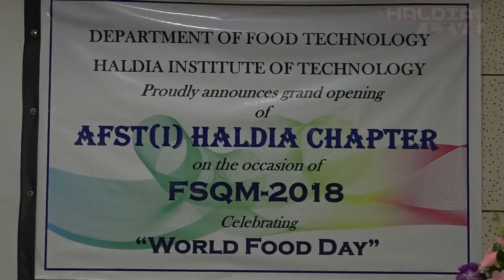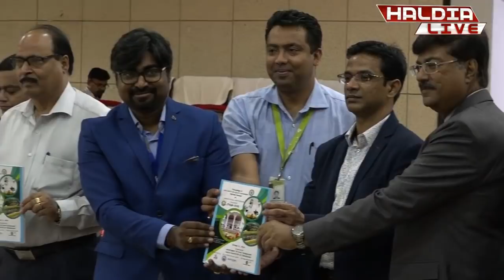Haldia Institute of Technology : Food Safety and Quality Management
But my point is not to hamper anyone's content nor use it in other way round. I will not claim the contents i take from google or youtube. I just copy and use them to entertain people , as audience are loving such mixed and recreated videos. My channel " Haldia Live" is to educate , entertain my audience . It consists of educational programmes , news , sports for general knowledge purpose. It is my request that all ask me at first if anyone feels am copying them and contact my channel at , , or in facebook haldialive page. If i am wrong then please pardon me .